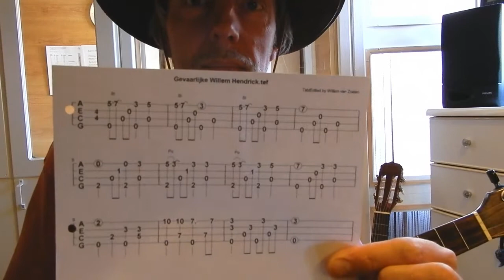Ukelele ukulele les iets gevorderd. "Willem is gevaarlijk/ Stagolee" fingerstyle uke.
Ukelele chord-melody fingerstyle arrangement van "Willem is gevaarlijk" Dan wel Stagolee
Vrij te downloaden.